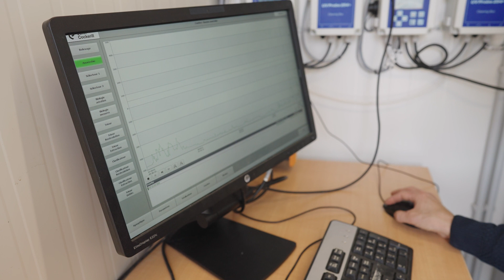John Cockerill - BeFlow (FR)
BeFlow, un nouveau procédé de traitement des eaux usées alliant efficacité et écoresponsabilité